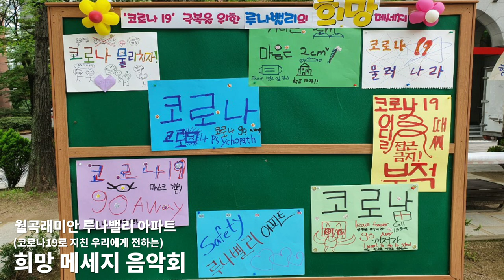[성북마을뉴스 120회 ] 8월 1째주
이번주 성북마을뉴스 소식입니다.

1.종암동 문집 [ 너나들이] 원고 공모
2. 2020 찾아가는 마을학교 공모
3. 주민들과 함께했던 희망 음악회 소식

좋아요, 구독 환영합니다.
* 앵커,대본 -하종민 / 편집 - 송의현